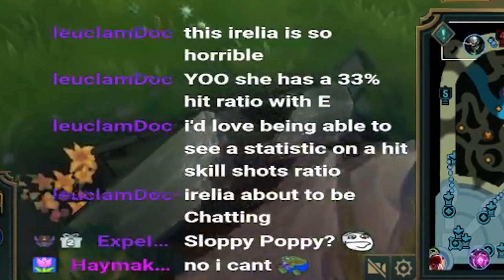Grandmaster Urgot plays YOUR Urgot build!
Full disclosure: This Irelia is a boosted peon I just thought it'd be funny with the goofiness of the build.

You guys submitted this build and I played it, the build was BC, Duskblade, Runaan's, Axiom Arc, Statik Shyv, it is overwhelmingly bad, don't do it.

Regular content will be back on the 9th with the Cyberpunk Urgot skin, see you then!